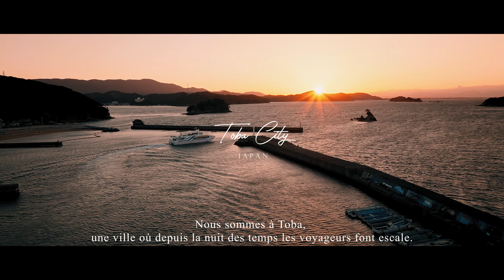Fantastique Toba (version courte)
Aperçu
Venez découvrir la ville de Toba.
Ici les femmes et les hommes ont construit un lien unique avec la mer, à l’image des plongeuses ama et leur tradition ancestrale de pêche durable.
Plus qu’une simple escale, c'est une invitation à repenser notre relation à la nature.

Outline
Come and discover the city of Toba.
Having traditions such as the Ama divers and their unique way of sustainable fishing, the women and men of Toba have built a special bond with the sea.
More than a simple step along the way, it's a good chance to let us rethink the relationship between nature and men.

概要覧
鳥羽へようこそ。
ここでは、海女さんや先祖代々の伝統である持続可能な漁業のように女性も男性も海と独自の絆を築いています。
単なる立ち寄りスポットではなく、自然と私たちの関係を見直すきっかけになるかもしれません。

* Vidéo intégrale
* Full video
* フルバージョン

Want to know more about what you can do in Toba ?

MB01SNHXRQ6EHFX